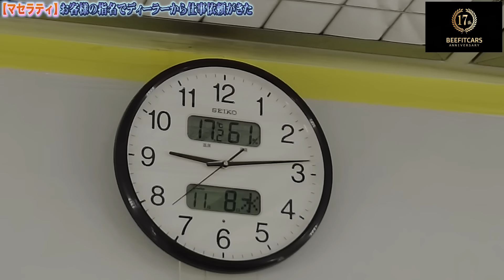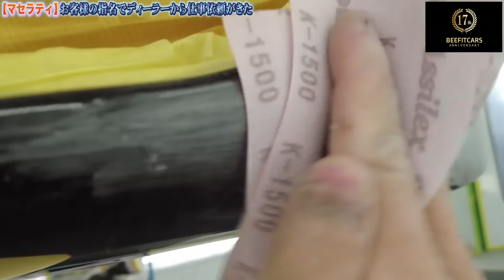明日公開される動画について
また【案件】や【商品紹介】の動画制作についても下記からご連絡下さい。

■■■YouTubeでのメディア実績■■■

★NHK　【事故修理の可視化】をテーマに取り上げて頂きました。

★MBS毎日放送　【事故修理の可視化・ビックモーターの件】について
　　　　　　　　　取り上げて頂きました。

★読売新聞　【事故修理の可視化】について取り上げて頂きました。

★TBS　ＮＥＷＳ　【事故修理の可視化】について取り上げて頂きました。